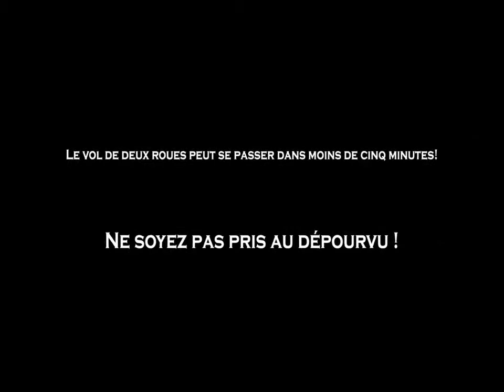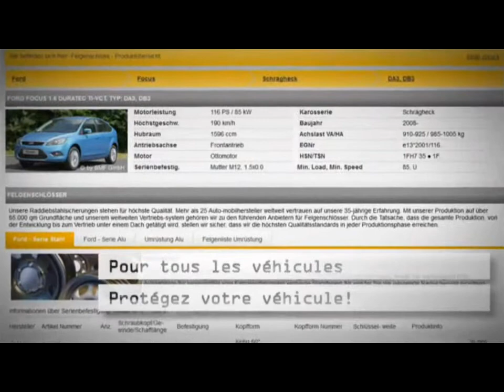SICUPLUS - Antivol de roue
Le vol de deux roues peut passer dans moins de cinq minutes! Ne soyez pas pris au dépourvu!